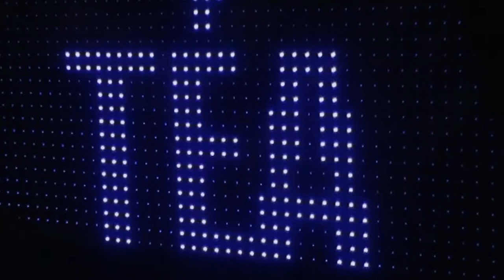TÉA - The Venue - 2009 -TEA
TÉA performs at the VENUE Club in Vancouver, B.C. Canada.

Video was shot by Gene Greenwood and Johnny B from Farting Puppy Productions

ABOUT TÉA;
Téa is a Vancouver based singer/pianist/songwriter who fuses elements of R&B, Soul, and Pop music into her own brand of City Soul. Drawing inspiration from diverse artists like Sade, Amy Winehouse, and Remy Shand, Téa has crafted an unmistakable sound that continues to win audiences over.

Born in Belgrade, Serbia, Téa was introduced to the piano at the age of 7. At 12, she started playing the guitar. After moving with her family to Vancouver, BC, she started writing songs at the age of 14, received the Associate of the Royal Conservatory of Toronto (A.R.C.T.) diploma in piano performance at 18, and a B.A. in music from the University of British Columbia at 22.

Téa has won 1st place in the R&B/Hip-Hop category of the 2008 International Songwriting Competition for her song Fire & Flame. This contest accepted over 15,500 entries from nearly 100 countries around the world. Téa was also the first artist to be featured on Virgin Radios Best of BC new artist series. Additionally, her song Fire & Flame won 3rd place at Music BCs Songbird West Songwriting Contest.

Since 2004, she has collaborated with award winning songwriter Annette Ducharme, and has worked with producers Troy Samson of Hipjoint and John Webster. Her collaboration with producer Howard Redekopp resulted in the 2008 debut EP Method to the Madness. This CD helped her land a performance on CTVs Good Morning Canada, Global Morning News, and Urban Rush. Fire & Flame, the EPs first single, has received airplay on Virgin Radio, The Peak 100.5, CBC 1, Radio 1 in Greece, and Belgrade 202 in Serbia. Right now, she is working with a Vancouver based songwriter/producer Dane Deviller and mixer Roger Swan.

With Jeremy Scott on bass, Vladan Nojkovic on drums, and KG on beats and additional keyboards, Téa has played over 150 shows since the release of Method to the Madness including appearances at The Vancouver International Jazz Fest and New Music West

- Catch this rising star!!!